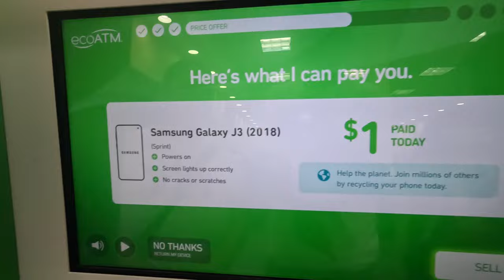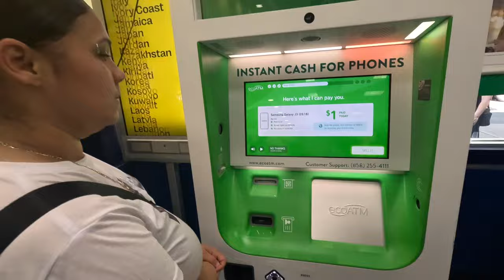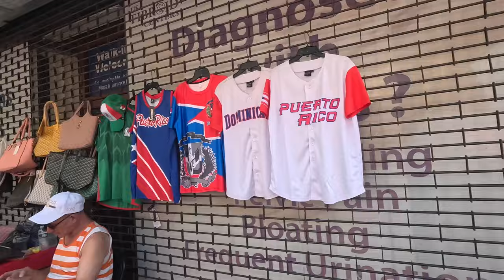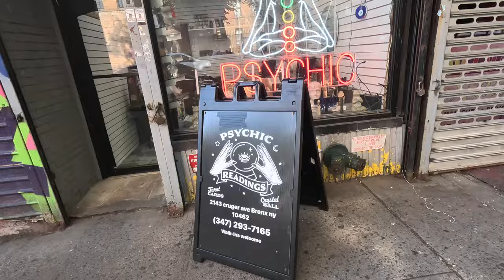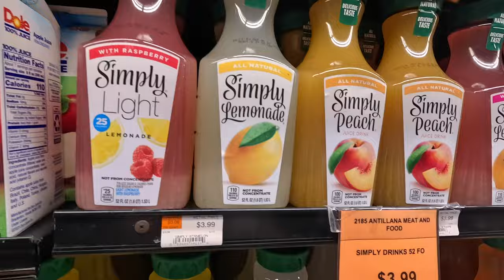DAY IN THE LIFE IN THE BRONX!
Y'all Already Know The Bronx Is A Vibe So Come With Us to Explore Pelham Park Way In The Bronx NY